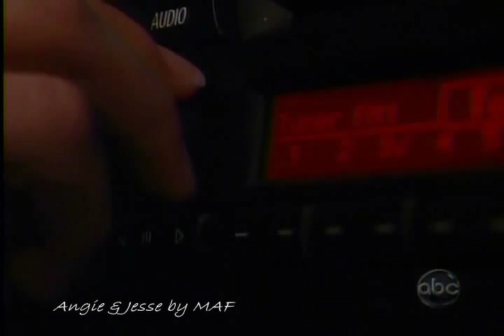Angie & Jesse 3-17-2008 Pt 2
Angie does not like guns and Jesse is returning to the scene of the crime Pt 2 of 2